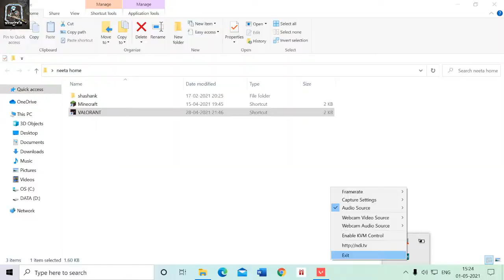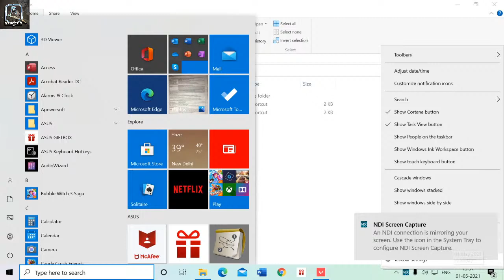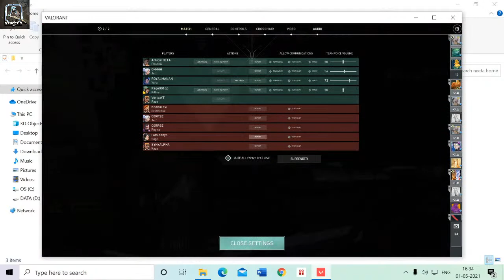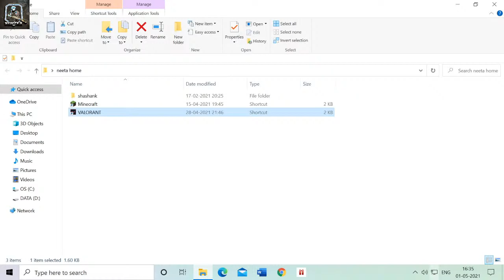Baiting with Baiters || !giveaway || Valorant India Live || Road To 500 Subs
Valorant grind on!

Stuff I Use with amazon links.

Streaming Laptop : Dell Inspiron 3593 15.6-inch FHD Laptop (10th Gen i3-1005G1/4GB/1TB HDD/Win 10)

Gaming Laptop : ASUS VivoBook 14 Intel Core i5-1035G1 10th Gen 14-inch FHD Compact and Light Laptop (8GB RAM/1TB HDD/Windows 10)

Keyboard: Redgear G-20 Gaming Keyboard

Mouse: Redgear A20 Gaming Mouse.

Eaphones: CLAW G11 Dual Driver Gaming Earphones

SoundCard: Kotion Each S1 Pro Gaming Headset 2.0 Channel USB 7.1 Sound Card

Mic: Choose what best suits your budget
1. (Rs129)
2. (Rs169)
3. (Rs199)
4. (Rs275)
5. (Rs799)
6.Blue Snowball iCE USB Mic,Cardioid Condenser Capsule, Adjustable Stand, Plug and Play

Aux Cable: boAt Indestructible 3.5mm Male to Male Gold Plated Connectors

valorant ranked
valorant india
valorant best player india
valorant best streamer india
valorant low ping
Valorant live